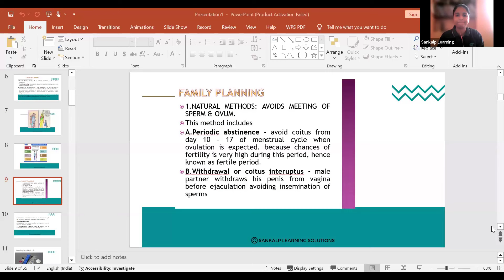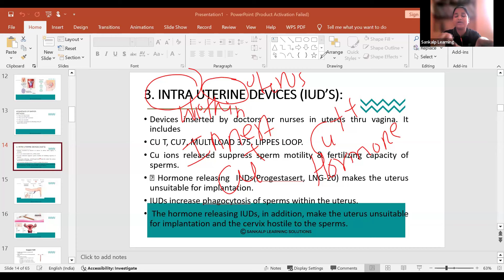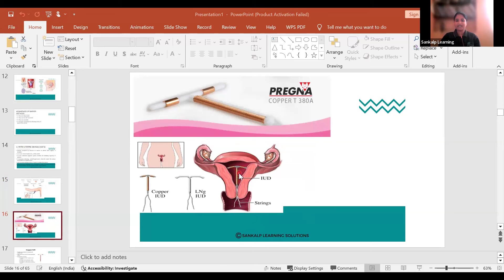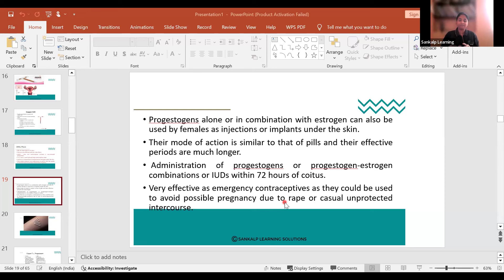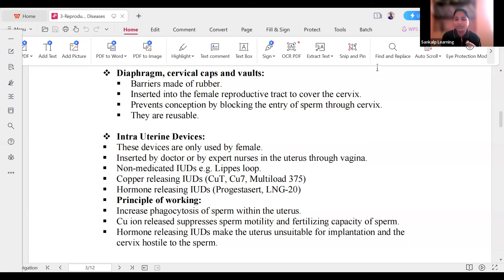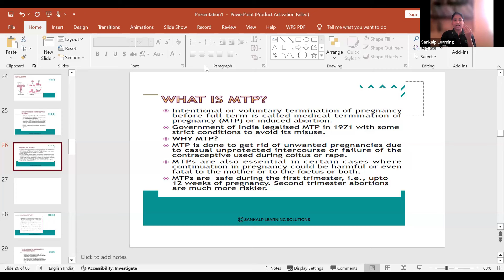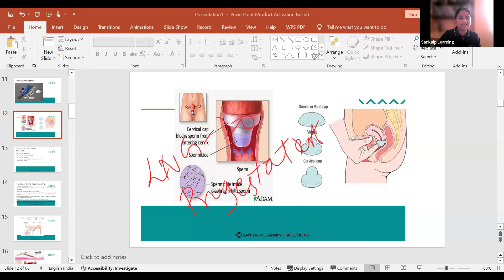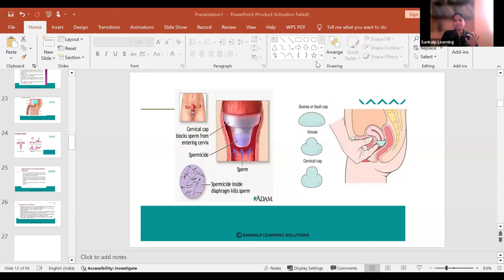Contraceptives and MTP - Biology - Session 2